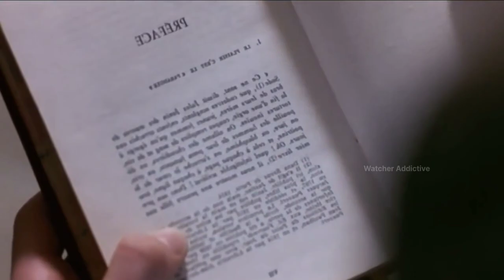Savage Grace Film Explained in Hindi/Urdu Summarized Explained | Watcher Planet